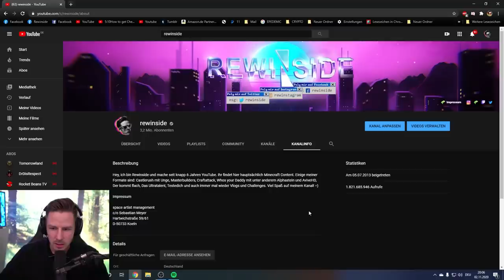Endlich ein HAUS gefunden? So sehen die NEUEN PROJEKTE aus!